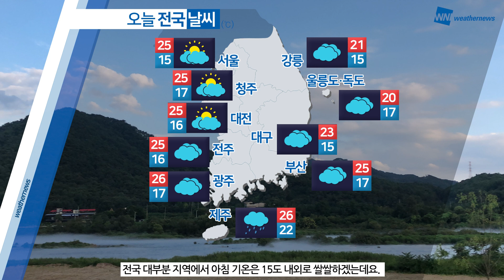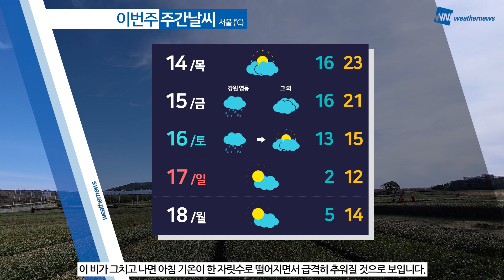[웨더뉴스] 오늘의 날씨 (10월 13일 07시 기준)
오늘은 큰 일교차에 주의하셔야겠습니다.

아침, 저녁으로는 기온이 15도 이하로 떨어지면서 많이 쌀쌀하겠고요. 낮에는 기온이 25도 내외로 오르면서 일교차가 10도 이상으로 크게 나겠습니다.

한편, 제주도는 오늘 오후까지 최고 5~10mm의 비가 더 이어지겠습니다.